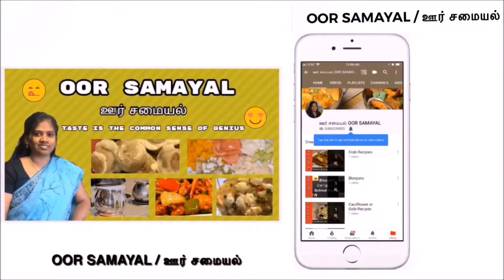#29 How to Store asafeotida or hing | how to store katti perungayam | Kitchen Tip 2| OOR SAMAYA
oorsamayal oorsamayalparvathy parvathykitchen This video is a kitchen tip, to store a asafeotida or hing.